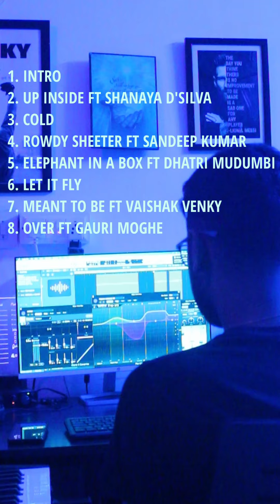The Clare Project Volume 1 Trailer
Thrilled to announce the release of my upcoming album, "The Clare Project Volume 1," coming out on the Fourth of September, 2024. This has been a year-long journey, and I’m looking forward to finally share the hard work and passion that we've poured into this project.

Also, shoutout to my brother @vaishak_venky
For helping me shoot this ❤️